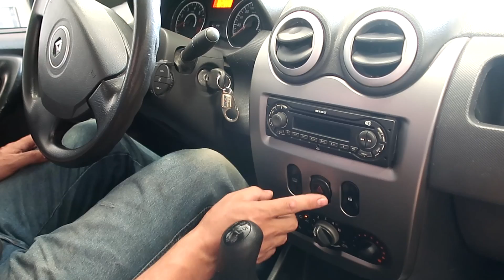COMPREI UM CARRÃO COM O DINHEIRO DO YOUTUBE